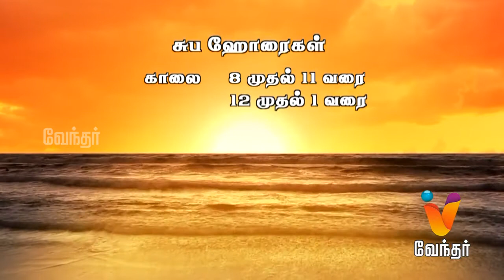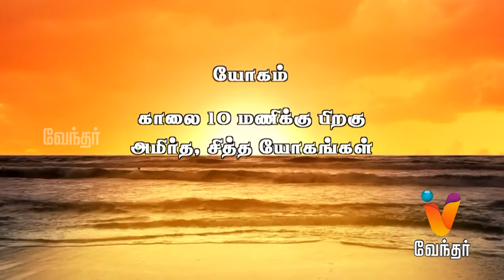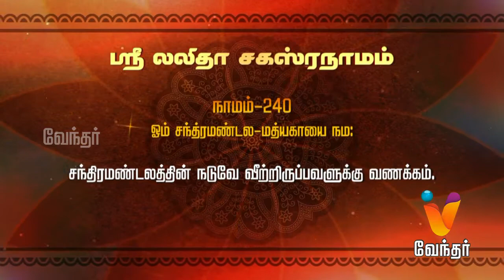Putham Puthu Kaalai |Suryodayam & Lakshmi sahasranamam | (28/02/2017) | [Epi-912]